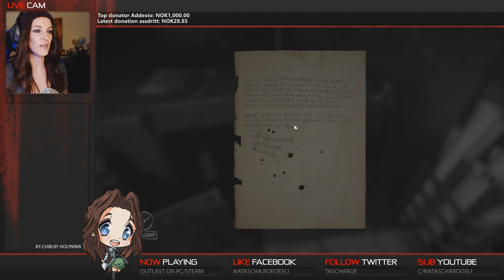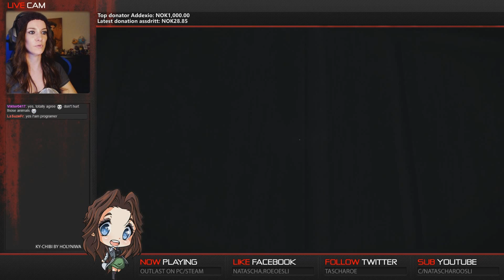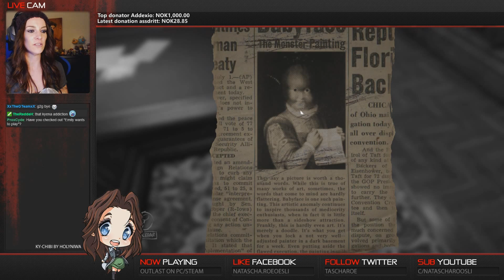Layers of Fear - Part 5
Elevators are scary and fit shits the fan..kinda..

I think you might also like "This is my OVERWATCH"